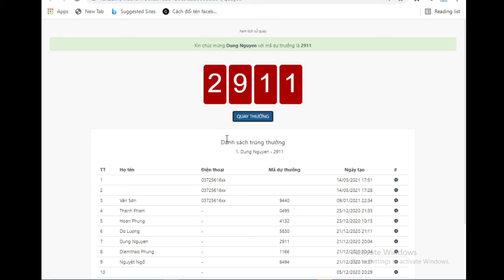Van Son Studio | Demo chương trình quay số trúng thưởng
Nhằm tri ân tới toàn quý khách hàng đã tin tưởng sử dụng dịch vụ của Van Son Studio trong năm vừa qua.
Van Son Studio tổ chức chương trình mini game với nhiều phần quà hấp dẫn